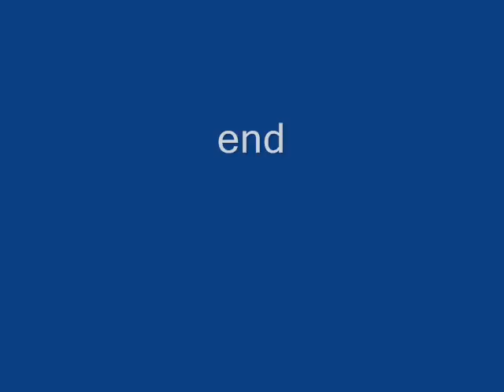Baby Turkey Drinks and the Family Leaves Garden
A good view of a baby turkey drinking water--and holding its head up. Soon after, the family decides to leave, going up to the water dishes and heading out. These are wild Rio Grande turkeys in Northern California.